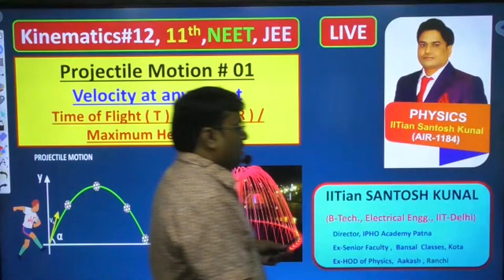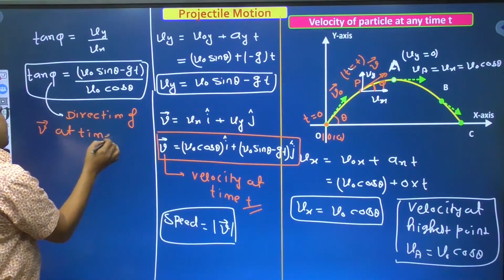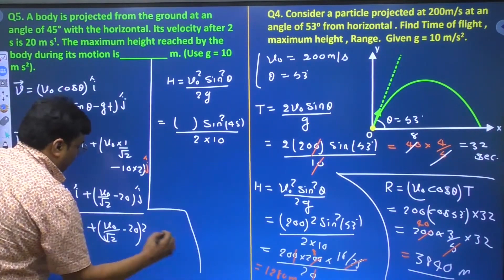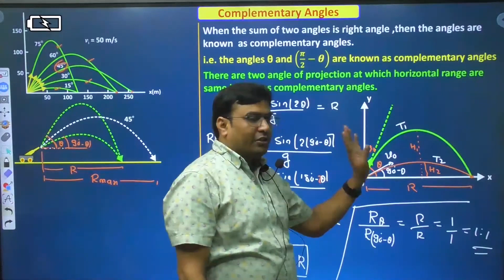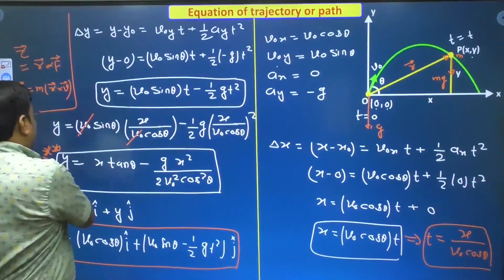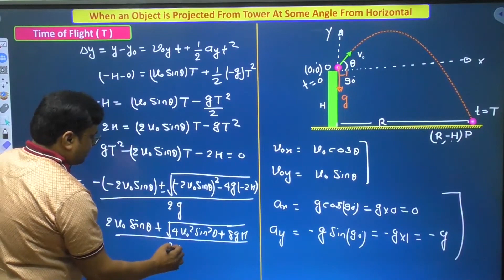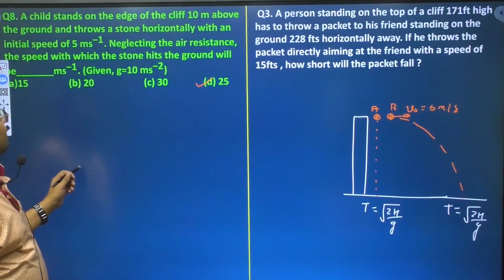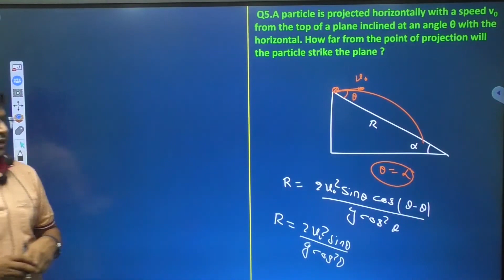ONE SHOT || Projectile Motion || Projectile Motion From Tower & Inclined Plane || 11th || NEET ||JEE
DETAILED ONE SHOT || ONE SHOT || Projectile Motion || Projectile Motion From Tower & Inclined Plane || 11th || NEET ||JEE

This is the best youtube channel to learn physics by iitian santosh kunal sir with best methodology &  visualization by technology as well as provide best content of physics all over india for any competitive examination like NEET, JEE ( Main & Advanced )...100% question comes direct from our classroom notes and assignments.

Projectile Motion #01 |Velocity |Time of Flight | Horizontal Range | Maximum Height |11th |NEET|JEE

Success Tips of 180 / 180 in PHYSICS in NEET 2023 | With IITian Santosh Kunal, ( AIR -1184 in IIT )

Our Features:-
100% Question match from Classroom Notes in Exam, Live Classes, Video Lecture, Test Series, Lecture & Topic wise Notes, Free Mathematical tools for Physics, Regular Arrangement for Doubt Classes, 100% Syllabus Complete,  Separate Arrangement for Revision Classes.

Admission Open for 11th, 12th, Target( NEET & JEE) 2024-25

Dream. AIIMS है ! तो इस VIDEO का STARTEGY Must be Follow करें | 11 Super Preparation Strategy For NEET-2025 | Best Tips For NEET Aspirants

Dream. IIT है ! तो यह Video आपके लिए है |11 Super Preparation Strategy For JEE-2025 | Best Super Tips

DIGITAL CLASSROOM OF PHYSICS | Complete अलग है ! PHYSICS CLASSES by IITian Santosh Kunal From Other Classes...

Fluids Mechanics#01|What is Fluids| Defination of Fluids| Density & Pressure| Variation of Pressure with Depth| 11th | NEET | JEE